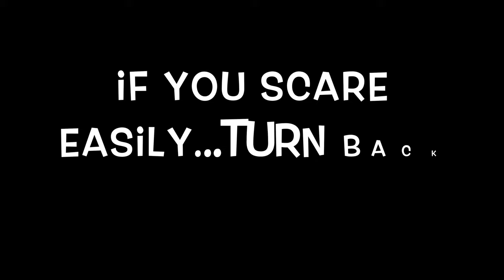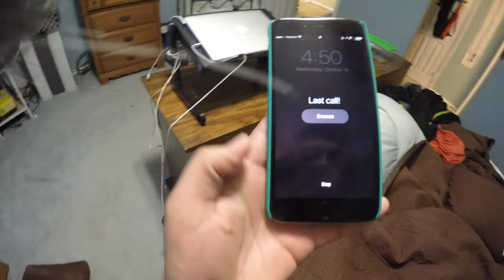100 Mile Challenge: Week 3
PHEW!  It is FINALLY UP!!!   Have I hit 100 miles...nope.   But I am over halfway and on schedule to crush it before Christmas.  In this video I give an overview and I go into a little more detail for week 2 BUT the fun part was that Mauricio got ahold of my camera.  His wakeups were UGLY!!!   No one deserves to wake up that way!   NO ONE!!!